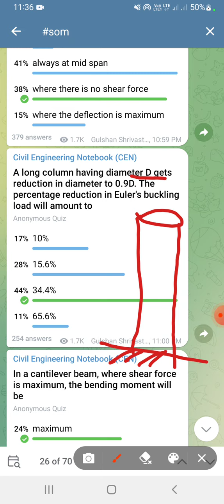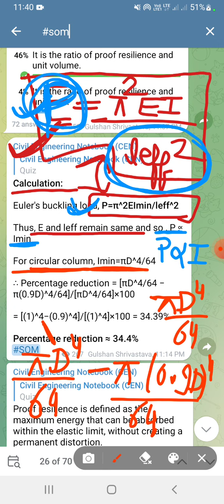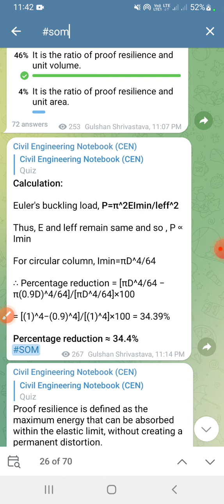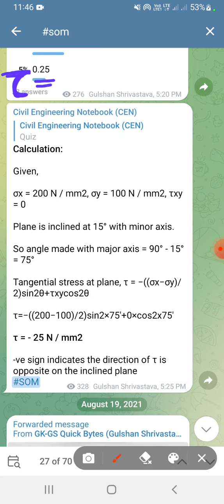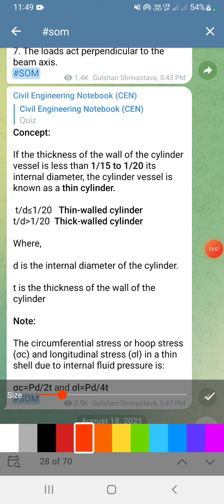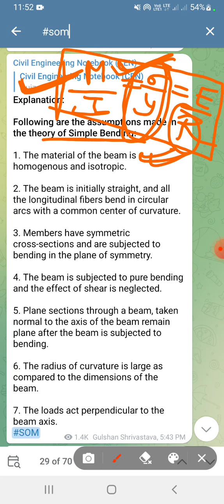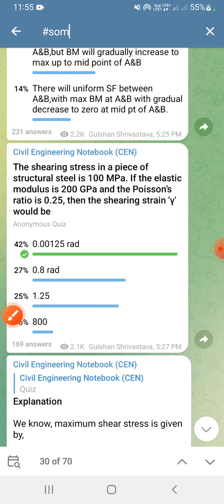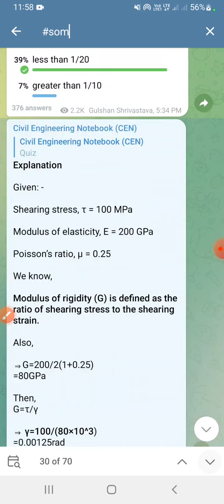Tele-Tube Session:5 | Strength Of Material | Quick Revision